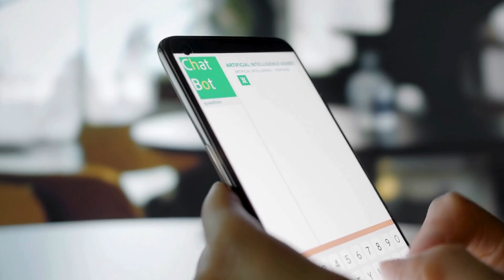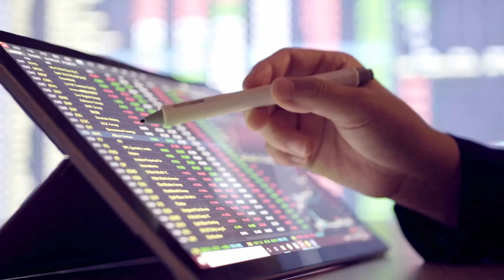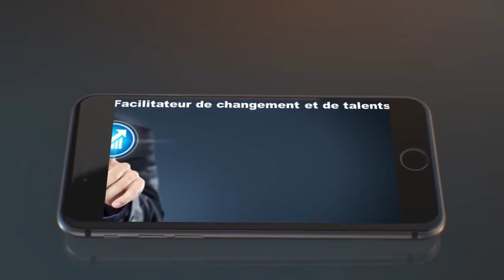Session 2 : Découverte des Outils d'IA pour Formateurs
Plongez dans le monde des outils d'IA pour formateurs et découvrez comment ces technologies peuvent transformer votre enseignement. De la personnalisation de l'apprentissage à l'amélioration de l'accessibilité du contenu, les outils d'IA offrent des possibilités illimitées pour enrichir l'éducation. Ce tutoriel vous guide à travers une variété d'outils, incluant des chatbots éducatifs pour un support instantané, des plateformes d'apprentissage adaptatif qui ajustent le contenu aux besoins individuels, et des outils d'analyse pour suivre les progrès des apprenants. Apprenez à sélectionner et intégrer ces technologies dans vos cours pour maximiser l'efficacité de l'apprentissage. Rejoignez-nous pour découvrir comment l'IA peut rendre l'enseignement plus interactif et personnalisé, et partagez vos expériences ou questions pour continuer l'exploration ensemble.

Voici quelques catégories d'outils d'IA qui s'intègrent généralement facilement dans un LMS et peuvent apporter une valeur ajoutée significative :

1. Chatbots Éducatifs
Fonction : Fournir une assistance 24/7 aux apprenants, répondre aux questions fréquentes, et guider les utilisateurs à travers le contenu du cours.
Exemple : Botsify, Chatfuel.
2. Systèmes de Recommandation
Fonction : Suggérer des ressources d'apprentissage personnalisées basées sur les préférences et les performances passées de l'apprenant.
Exemple : Systèmes intégrés dans des LMS comme Canvas ou Moodle qui utilisent des algorithmes pour recommander des cours ou des ressources supplémentaires.
3. Outils d'Analyse Prédictive
Fonction : Analyser les données des apprenants pour prédire les performances futures et identifier les besoins de soutien précoce.
Exemple : IBM Watson Analytics, qui peut être intégré à certains LMS pour fournir des insights sur l'apprentissage des étudiants.
4. Plateformes d'Apprentissage Adaptatif
Fonction : Ajuster automatiquement le contenu et les évaluations en fonction du niveau de compétence et de la progression de l'apprenant.
Exemple : Smart Sparrow, qui peut être intégré dans des LMS pour créer des parcours d'apprentissage personnalisés.
5. Outils de Création de Contenu Automatisé
Fonction : Générer automatiquement des contenus de cours, des quiz et des ressources d'apprentissage basés sur des ensembles de données spécifiques.
Exemple : Articulate 360, offrant des fonctionnalités qui peuvent être enrichies par l'IA pour une création de contenu plus dynamique.
6. Correcteurs Automatiques et Feedback
Fonction : Fournir des évaluations instantanées et des feedbacks personnalisés sur les travaux et tests des étudiants.
Exemple : Gradescope, qui utilise l'IA pour automatiser la notation et peut être intégré à des LMS pour une gestion efficace des évaluations.
7. Outils d'Accessibilité
Fonction : Améliorer l'accessibilité du contenu pour les apprenants ayant des besoins spéciaux, par exemple, en transformant le texte en parole ou en fournissant des sous-titres automatiques.
Exemple : Microsoft Immersive Reader intégré dans des plateformes comme Moodle pour rendre le contenu plus accessible.
Intégration dans un LMS
L'intégration de ces outils dans un LMS se fait généralement via des API (Application Programming Interfaces) ou des plugins spécifiques. Il est important de vérifier la compatibilité de l'outil d'IA avec votre LMS et de considérer les aspects de confidentialité et de sécurité des données. De plus, de nombreux LMS modernes offrent déjà des fonctionnalités basées sur l'IA, facilitant ainsi l'adoption de ces technologies sans nécessiter d'intégrations externes complexes.

L'adoption de ces outils peut transformer un LMS traditionnel en un environnement d'apprentissage dynamique et interactif, offrant aux apprenants une expérience personnalisée et engageante.

Voix :  @fabiennerio  et  @RIOJeanLuc
Conception et montage : Jean-Luc RIO